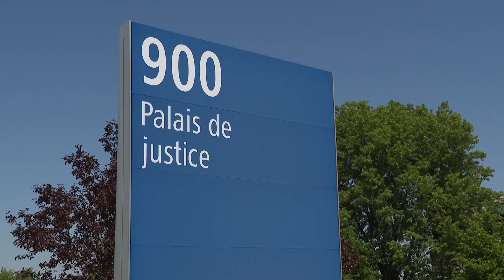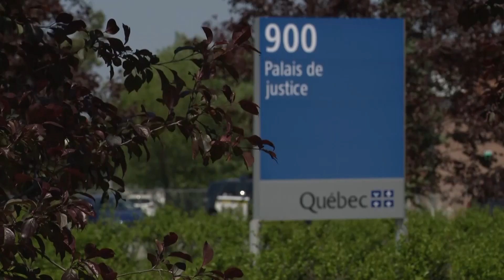Mise à jour d'un réseau criminalisé d'exportation de cannabis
FAITS DIVERS | Deux individus de Val-d'Or qui oeuvrent en transport routier dans la région font face à des accusations relatives au contrôle d'un réseau criminalisé d'exportation de cannabis. Le résultat de plus d'un an d'observation par la Sûreté du Québec.
Le récit de Yvon Moreau.